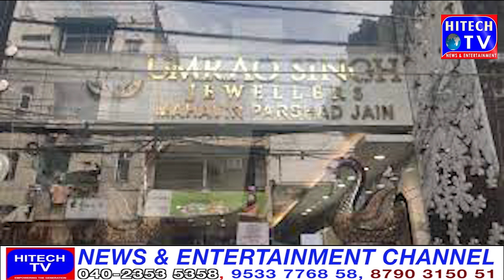Delhi Incident in a jewelery showroom, thieves stole jewelery worth 25 crores